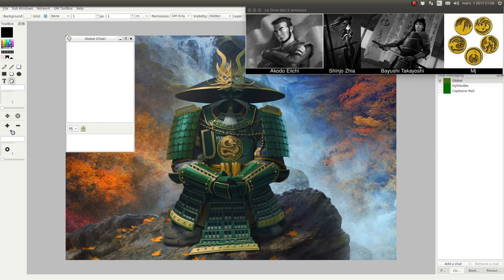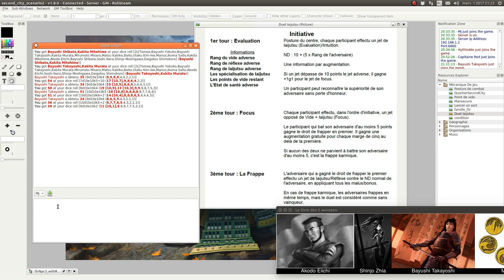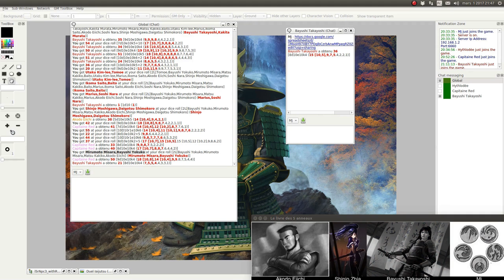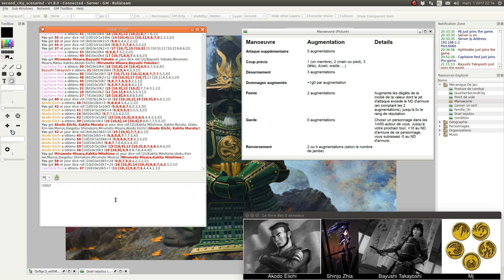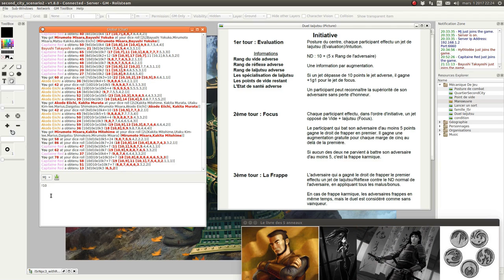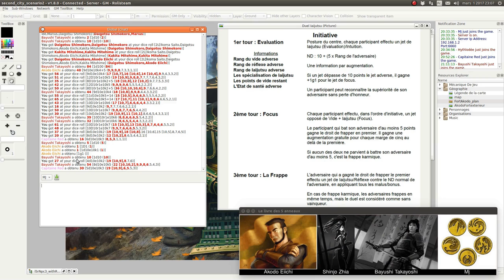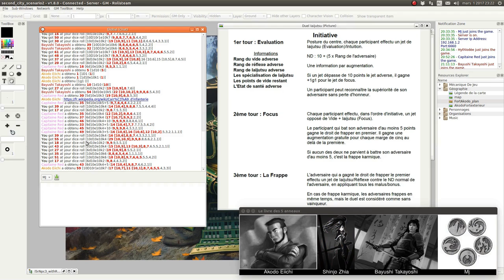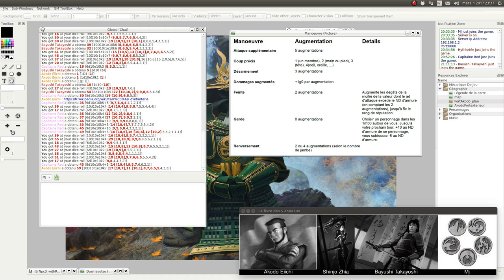JDR - L5R - Campagne Seconde Cité - Épisode 70 - Cérémonie de clôture des jeux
Description:
Le gagnant de la deuxième édition des jeux d’ivoires est …